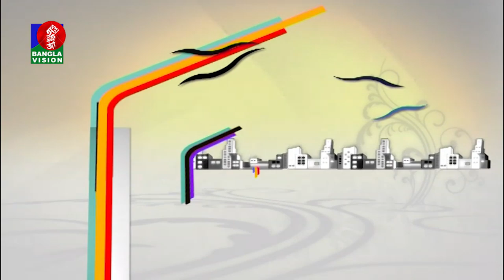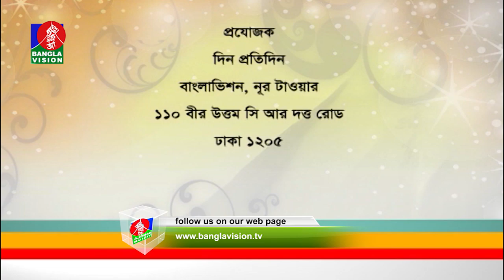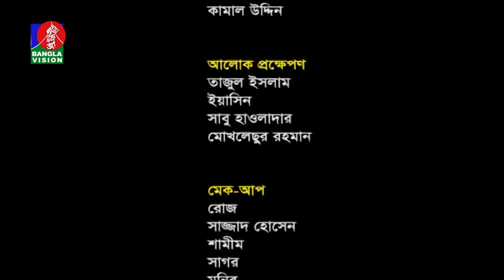Din Protidin | Dipti Samaddar Dipu | Nabila Mustary | Khairul Babui | BV Program | 20 August 2019